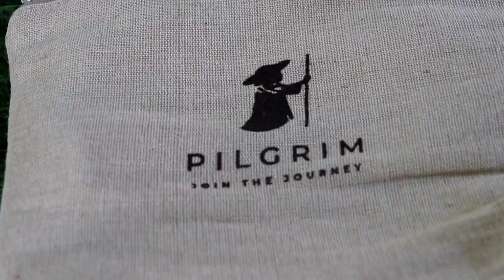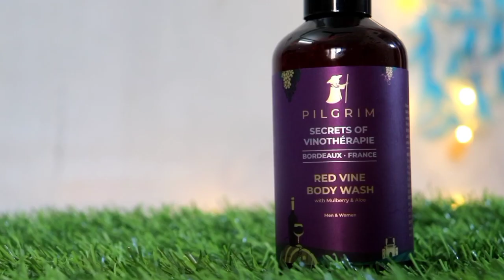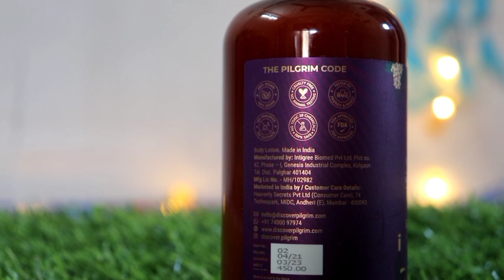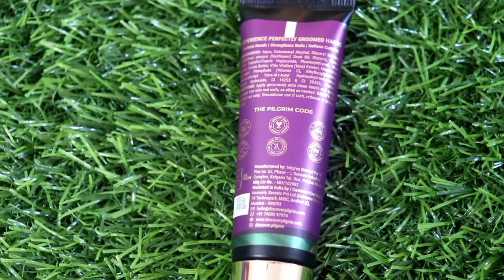*Black Friday Sale* Recommendations || Winter Skincare Products || Pilgrim Black Friday Sale Haul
Yes, you heard it right! It’s Pilgrim’s Black Friday Sale.

From 26th to 29th November 2021, grab the *Buy 1 Get 1 Free* offer.

This offer is on all the Pilgrim products.
and pick your favourite skin, hair and
body-care products before they go out of stock. Don’t miss out on
sharing this super awesome deal with your friends and family